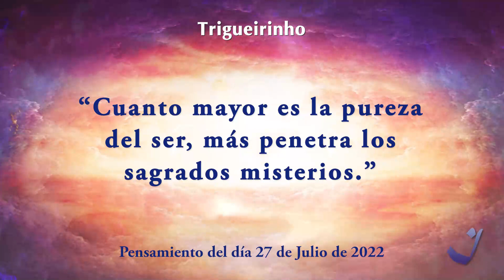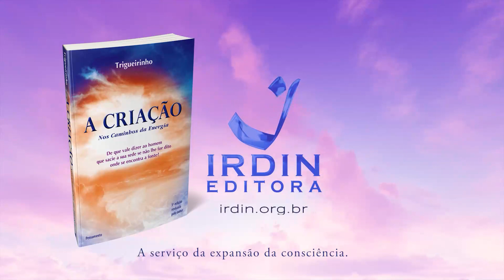27-7-2022 | Pensamento do Dia / Thought of the Day / Pensamiento del Día | Trigueirinho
"Quanto maior a pureza do ser, mais ele penetra os sagrados mistérios."

"The greater the purity of the being, the more they penetrate the sacred mysteries."

"Cuanto mayor es la pureza del ser, más penetra los sagrados misterios."

Adquira o livro / Get the book / Comprar el libro A Criação - Nos Caminhos da Energia